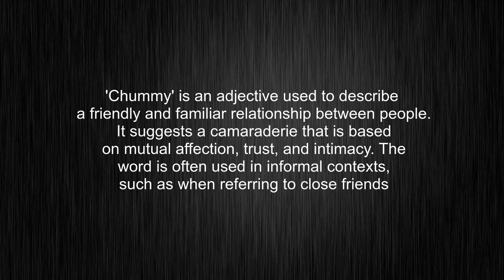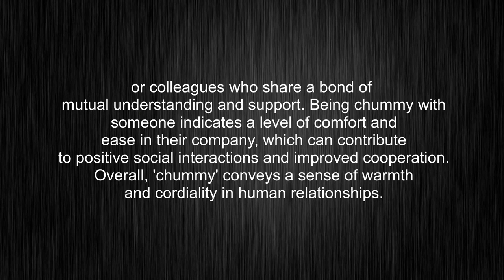What's the meaning of "chummy", How to pronounce chummy?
This video tells you what "chummy" means, how to pronounce it, provides a pronunciation guide and an accurate definition.
00:00 Pronunciation
00:30 Meaning

- What is the meaning of chummy
- How to say chummy
- What is the definition of chummy
- How to pronounce chummy

Visit our free audio/video dictionary tutorial to learn how to correctly pronounce words/names and to learn their meanings, definitions, just like chummy definition and meaning in Merriam-Webster, chummy definition and meaning in Collins English Dictionary, chummy definition and meaning in The Oxford English Dictionary, chummy definition and meaning in Longman Dictionary of Contemporary English, chummy definition and meaning in Cambridge Advanced Learner's Dictionary, and more.